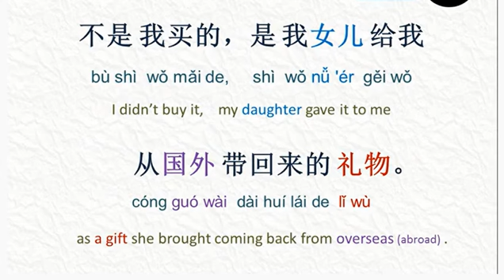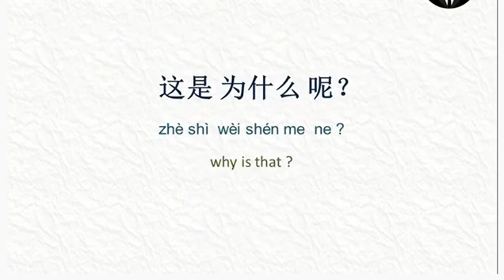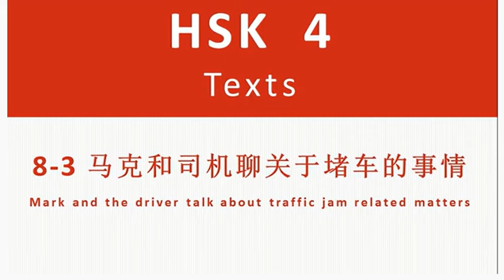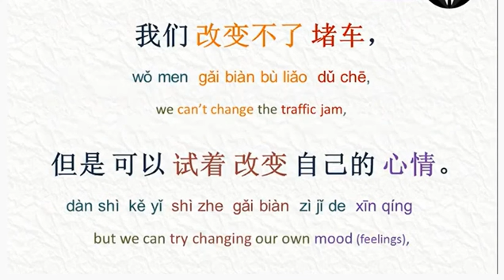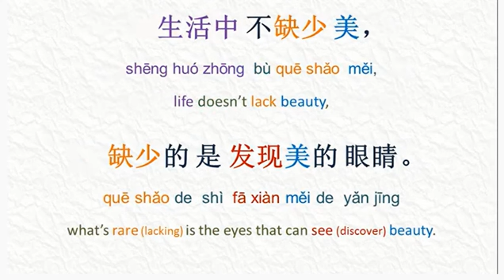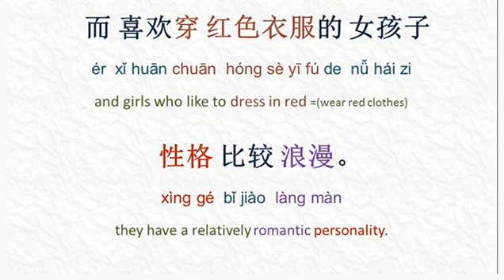HSK 4 Lesson 8 Standard Course||hsk4 standard course 上-HSK 4 上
Hello- This is SOHAN
Currently studying in Mechanical Engineering discipline at Changsha University of Science and Technology.